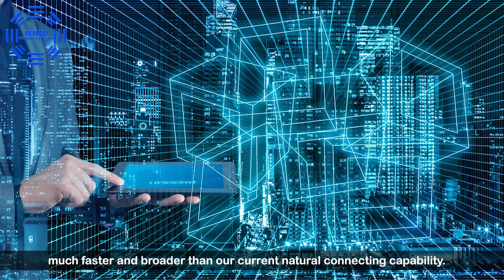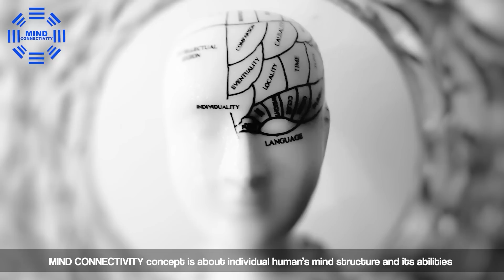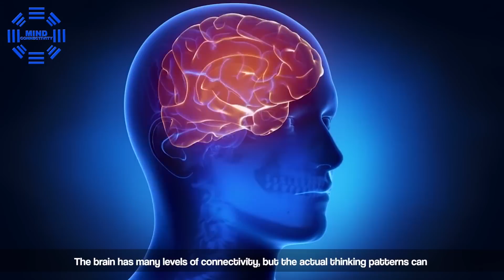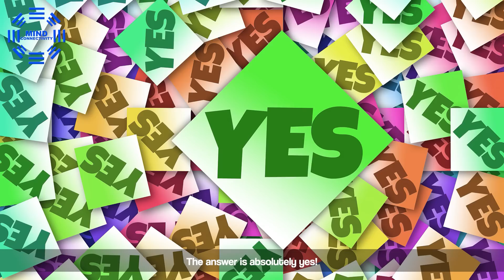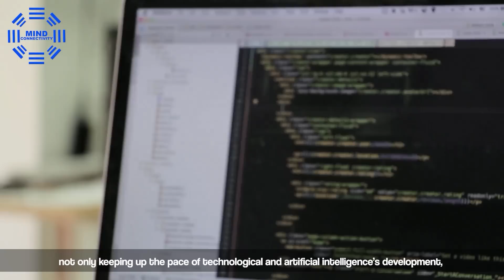MIND CONNECTIVITY - V1 - Mind Connectivity Vs. Artificial Connectivity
This video introduces to you the MIND CONNECTIVITY concept and explains why now in the Age Of Connectivity there is a strong need to improve our natural MIND CONNECTIVITY level. This is because by improving our MIND CONNECTIVITY level, the dormant potential of our brain will be unlocked and gradually activated, and this will enable us to find new smart ways to restore the planet's ecosystem and avoid the unknown traps of artificial intelligence and artificial connectivity over-development.